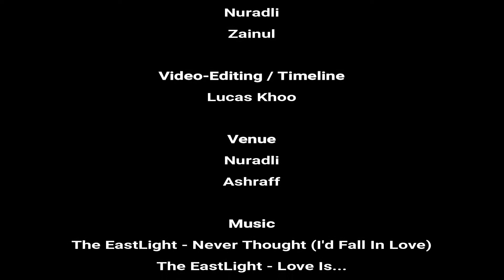Globetrotting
This is a video about a student discussing about plan to travel when their semester break.

Main of this video is to complete assignment for course English for General Communication.

The EastLight- Love is...
Taylor Swift - Welcome to New York
and more...

All of this video is captured and completed by teammate with guidance of our lecturer, Madam Diplima.